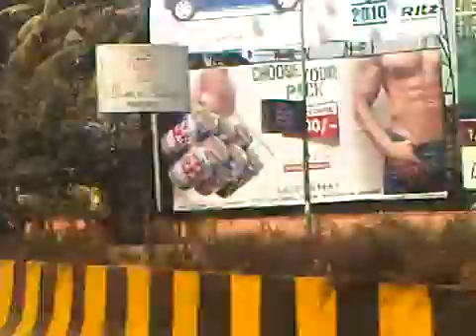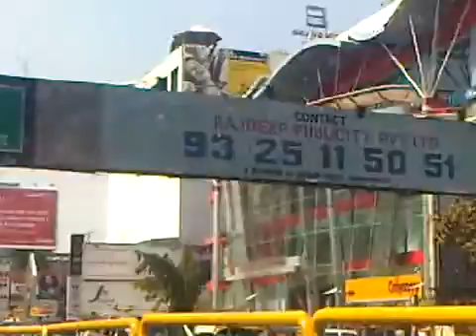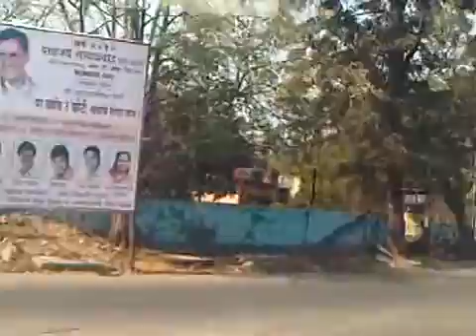Pune - 10 Min Drive on Sunday Afternoon; from Agriculture to Aundh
Cars, Buses, Rickshaws people on cylce, bikes, poor, rich, from tata indica to Audi Q7, You see it all